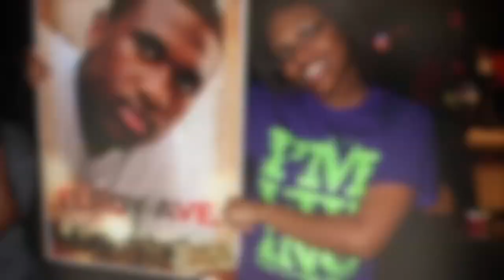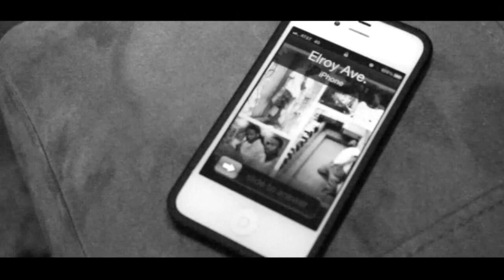"I'm Living" in HQ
Checkout the new video "I'm Living" from Vo & Elroy Ave. Produced by 531 Music. Feel free the comment and/or like.